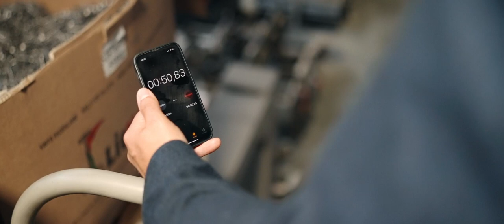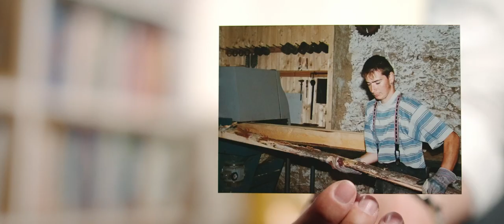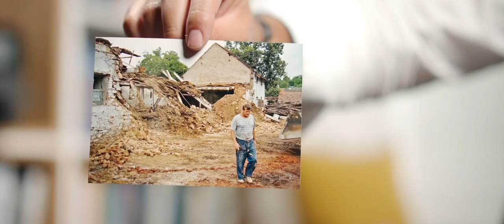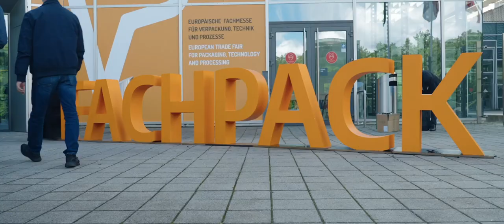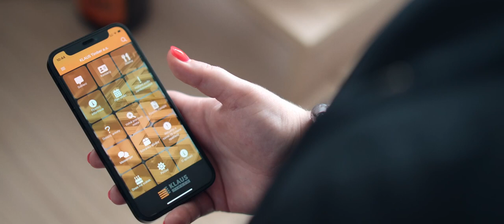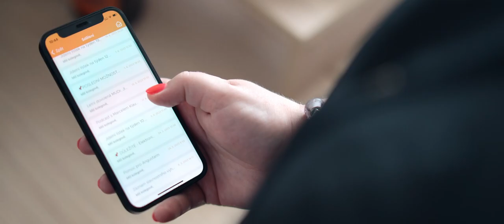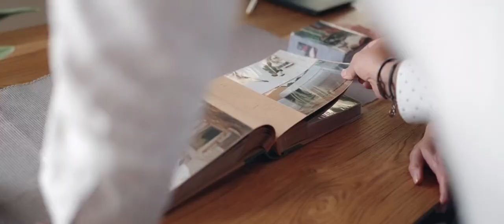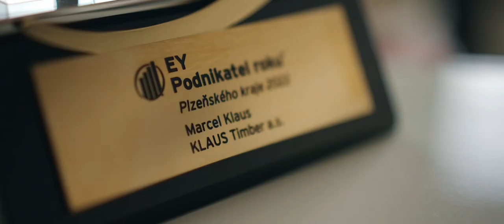Dokument 25 let KLAUS Timber